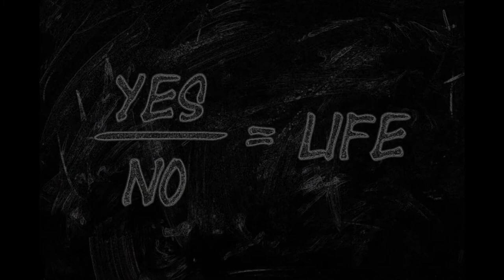HUMAN CONDITION (World of Lies) lyrics by Virginie Bigorgne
Ramblin wayn, composition, vocal, guitar acoustic © footage collage ghosts48
Dark wanderings, jail of our habits, insatiable senses.
submission to envy, drink your glass of illusions, in this world of lies.
The conjugate man, present, less then perfect,
future decomposed.
Eternal lover, death pass us the ring, cruel passion.
big egos ball, postures in psychodrama... ardent fantasies.

Freedom of abuse, mighty men oozing arrogance, triumphant felons.
Debris of illusions, ruble of our hopes, hold of reality.
Curse the pitfalls, scratched by so many thorns, bites of time.
intoxication of power, impulses of flesh and blood, pride prison.
Arrogant opulence, world of flattering interest, deviation of our desires.

Hemlock of Socrates, tangy elixir, absolute words.
step after step, move into the mirror,
in the sanctuary of self (ness).
Fragile Adam, in your desert of boredom, lay down your burden.
coming out of his dreams, cross the field of brambles,
from the world of others.
Go down from the world!Make a success of his escape... live existence.